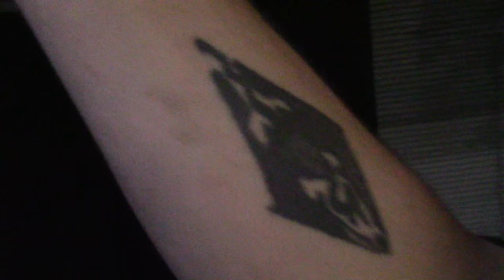Cinco De Mayo With Ray, PIss In Trash Can Off Car Win Fail And Angry Girlfriend!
TJ heads out to for the night with Ray for Cinco De Mayo. They then come back to TJ's garage/Catcave and decide to continue drinking. They pass a bottle of whiskey back and forth as they talk to the video camera about what's on their mind. TJ eventually starts to get weird for his viewers as he stands on the car and urinates into the trashcan, slips off the car and falls into his own urine. Then he see's the clogged gutter and decides to stand under it wearing nothing but a wifebeater for your viewing pleasure. Rebecca wakes up and heads to work as TJ is finishing up his night so TJ decides to record her and she is not happy at all! Then it's TJ getting Brody ready for his day. I didn't vlog after this because I took a 2 hour nap and then was hungover the entire day with Brody screaming and laughing extremely loudly in my face lol way too much whiskey, did I learn my lesson, probably not. This all happened on Thursday, May 5, 2016.

Do you want to see more VLOGS, TJ's Angry Dad or CatDad videos? YouTube